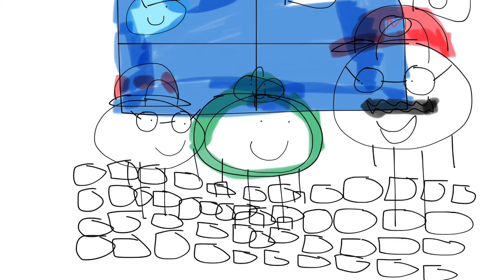Junior Steals Candy From All The Trick Or Treaters/Grounded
At 1:07 You can people wearing Robin, Bean Scout, Bellyfish, Apple, and Angry Bird Costumes. I did that because I did a Grounded Series out of them that I Did in the Past

Action: Goanimate Music